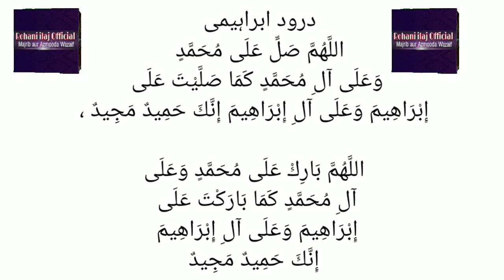ya wadoodo mohabbat ka wazifa | ya wadoodo nakm wala amal | azmoda mohabbat ka wazifa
Like and sher video
Jaza ka Allah